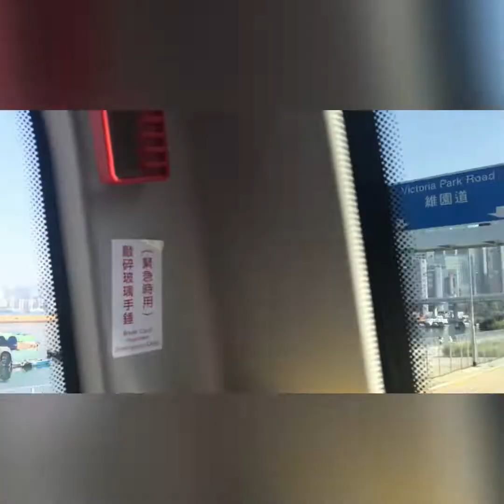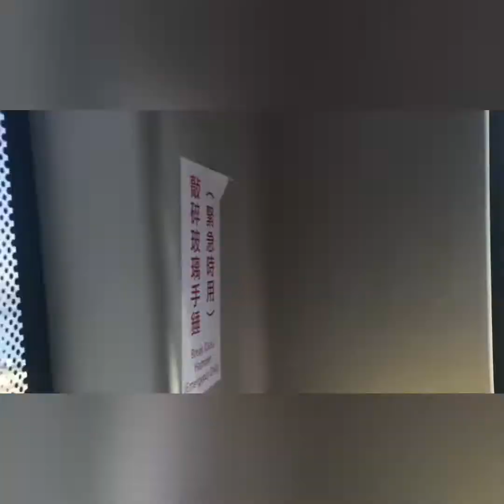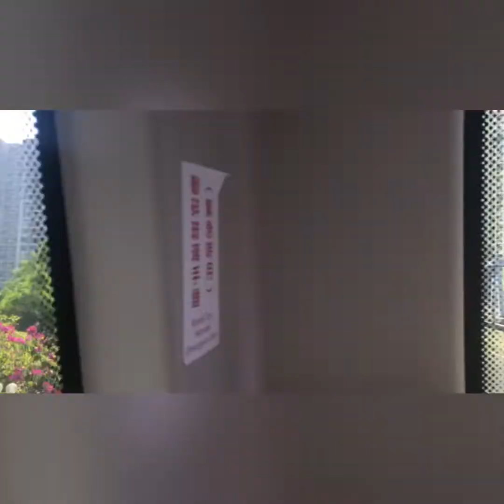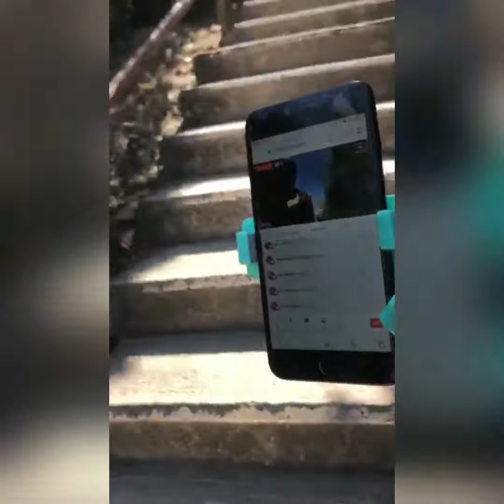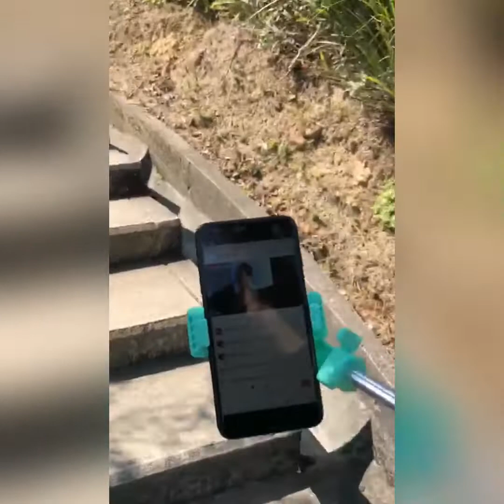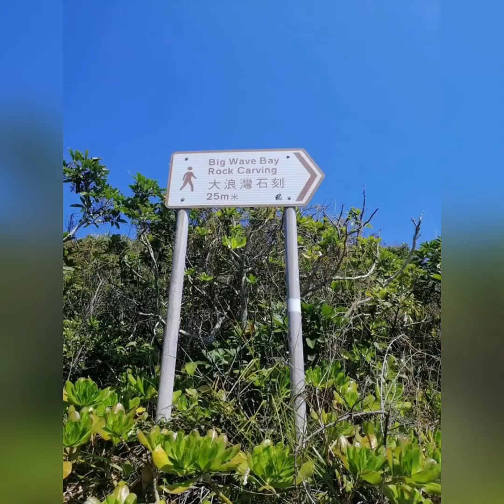Hike Big wave cape collison trail